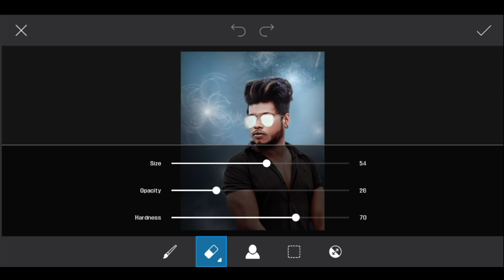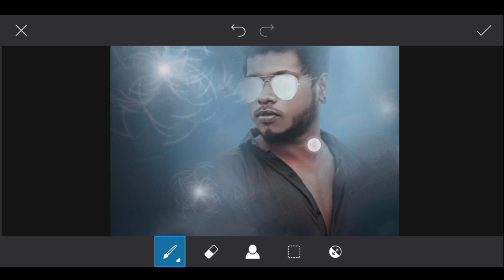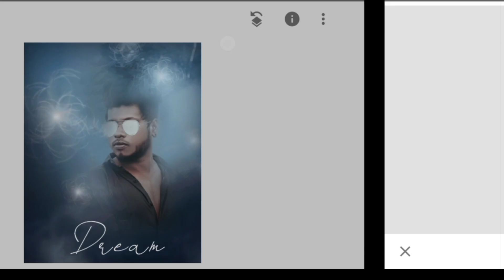Sony Jackson new concept photo editing in picsart | step by step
🔥 Sony Jackson new concept photo editing in picsart 🔥

1.sony jackson

2.sony jackson editing

3.sony jackson photo editing

4.sony jackson new editing

5.picsart editing

6.photo editing

7.sony jackson picsart editing

8.sony jackson editing picsart

9.sony jackson editing picart

10.sony jackson background

11.sony jackson viral photo editing

12.sony jackson blood money photo editing in picsart

13.sony jackson edit

14.sony jackson photo editing in picart

15.new Concept photo editing tutorial in Hindi
● Personal Instagram AC =
THANKS.   FOR      WATCHING
PLEASE.        SUPPORT.       YOUR.       CHANNEL